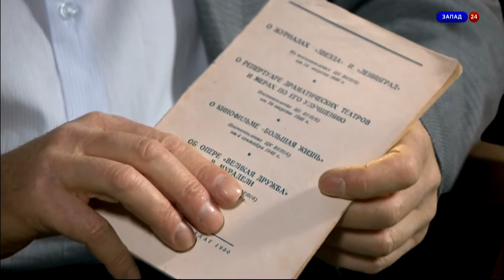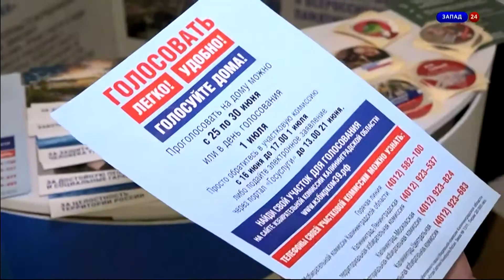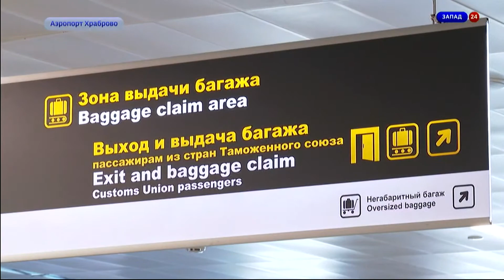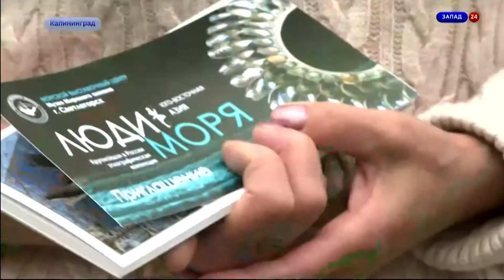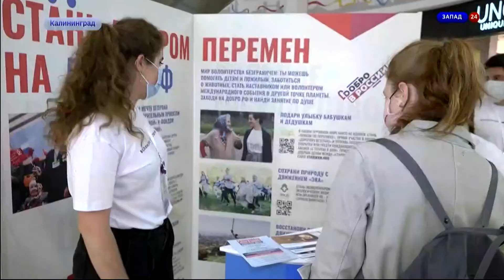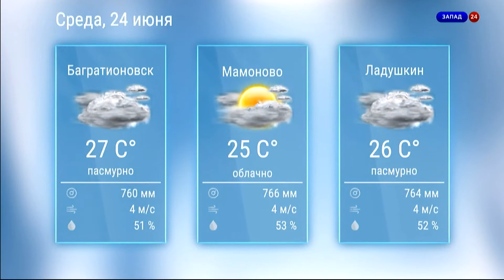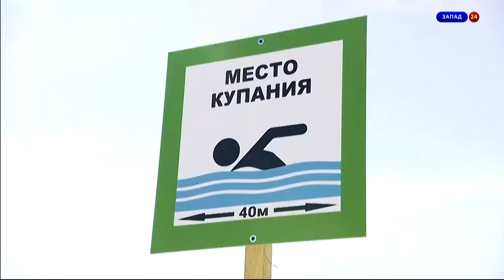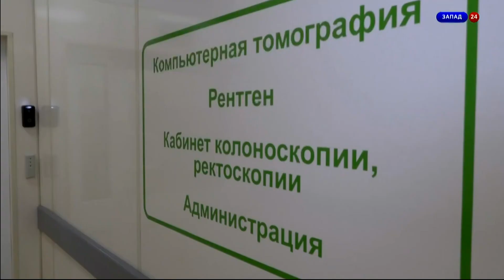Эфир телеканала Запад 24, Калининград. 24.06.2020